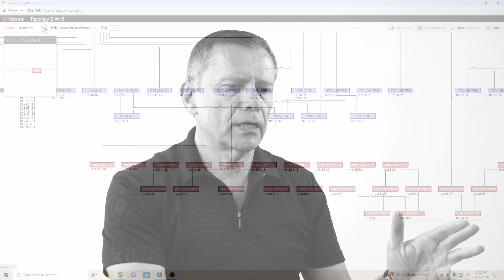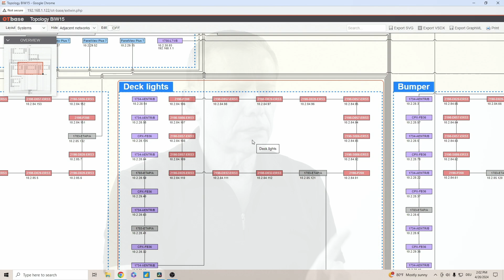The Purdue Model in OT security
One of the biggest misconceptions in OT security is that the Purdue model can act, or even was intended, as a security architecture. Ralph explains why it can even be counter-productive and lead to LESS security.